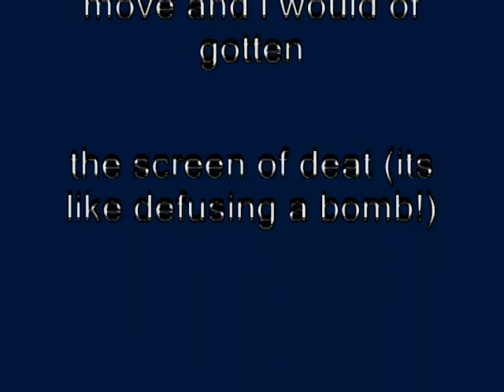Windows XP Installation Music In Erik P's G-Major 4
How To Make Erik P's G-Major 4:

VideoFX

1st: Gradient Map - Spot 1: Black, Spot 2: White (Customized)

0;      0,    0,     0,     0
1;      0,    0,     0,  255
2;  255, 255, 255, 255

A Link On How To Make Spot 1: Black, Spot 2: White For Gradient Map:

AudioFX

Pitch Change For Each Track:

(Same as G-Major 4)

1st Track:     0

2nd Track:    5